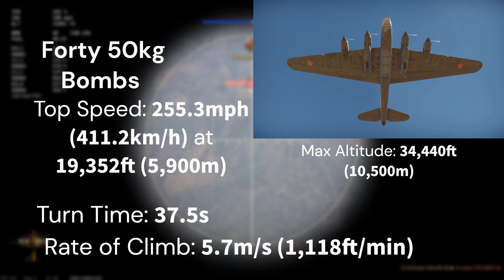Pe-8 | basic overview | War Thunder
Its a good 4-engine bomber. The 5,000kg bomb is amazing in Ground RB; while the 20mm cannons and 12.7mm machine guns provide good defense. Although you are weak to engine fires and from frontal attacks.

0:00 Start
0:05 Engines
0:15 Performance
0:25 Payloads
0:55 Defensive Guns
1:20 Armor
1:30 X-Ray
1:40 End